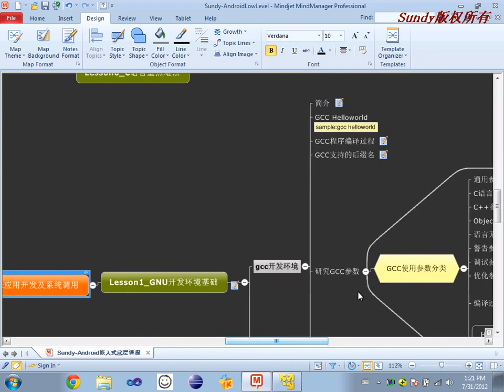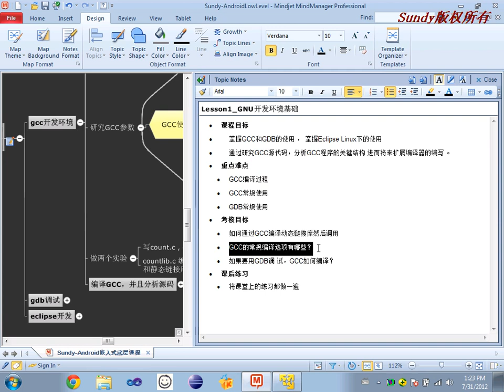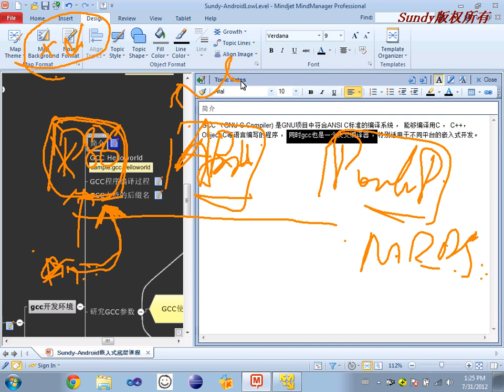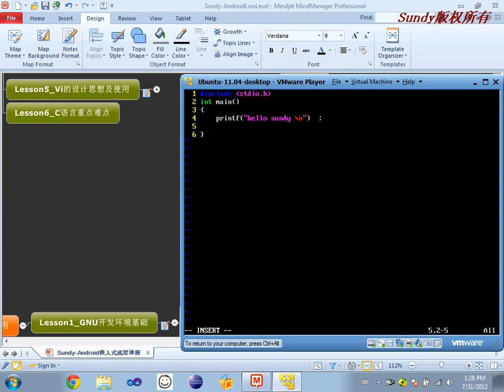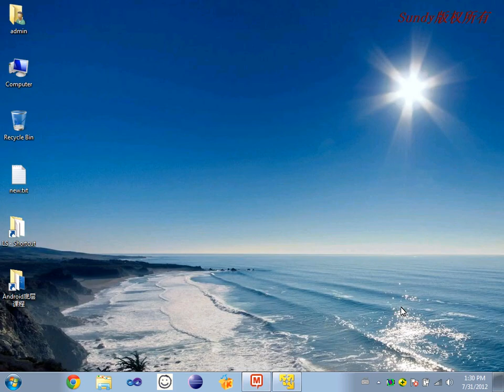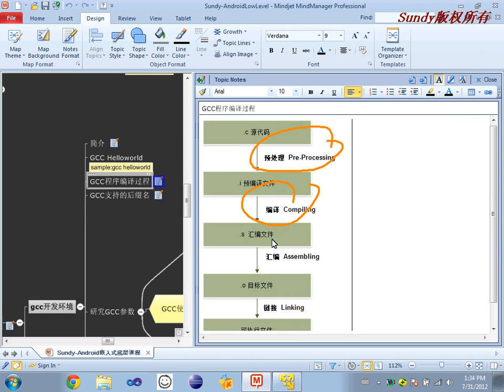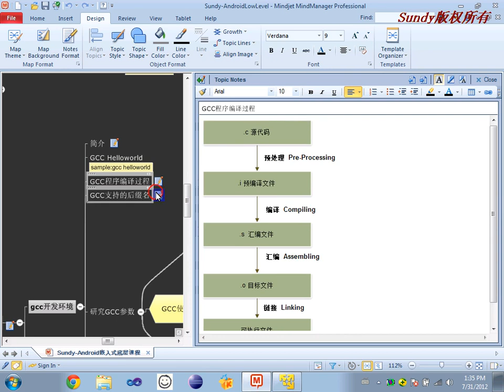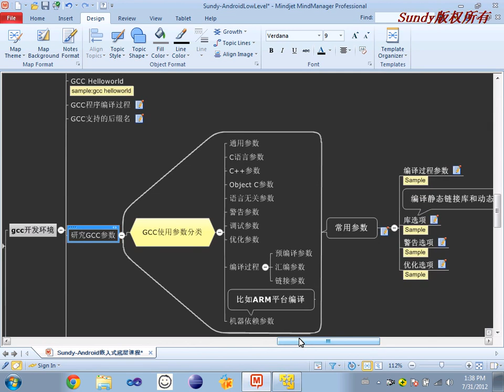选修课 GNU工具简介1 GNU开发环境基础1